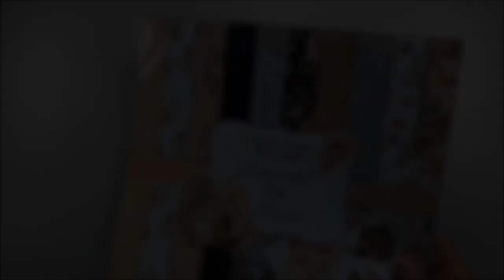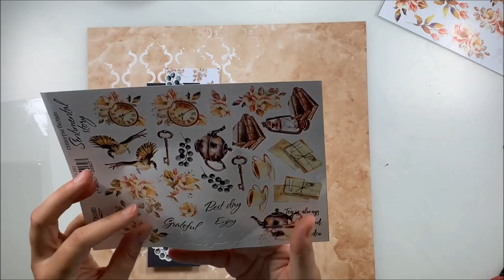Layout for beginner for Fabrika Decoru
Artiste : __url_artiste__